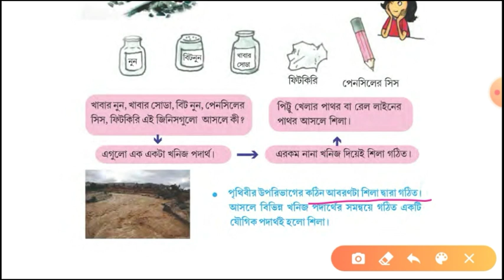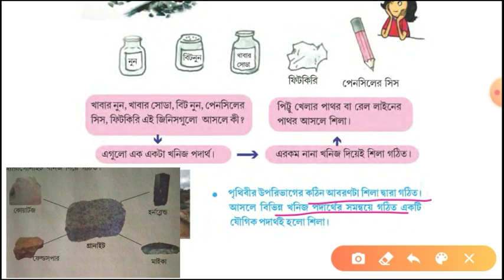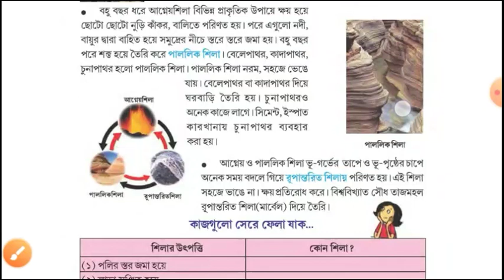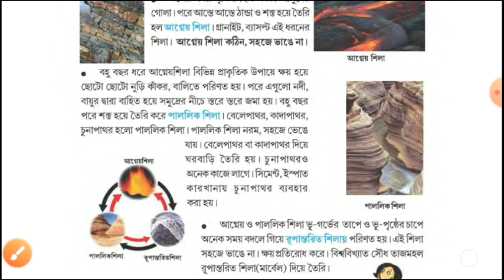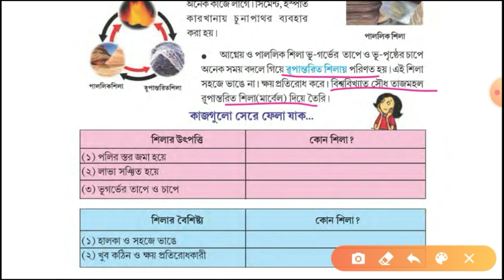সপ্তম শ্রেণী । ষষ্ঠ অধ্যায় - শিলা ও মাটি (Part-1) । SMD Sir । বিস্তারিত আলোচনা সহ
আমাদের এই ইউটিউব চ্যানেলে আমরা ষষ্ঠ থেকে দশম শ্রেণী পর্যন্ত ভূগোল বিষয়ের বিস্তারিত আলোচনা করে থাকি।
প্রত্যহ আমরা একটি একটি করে ক্লাস আপলোড করবো তো প্রত্যেকদিন আমাদের চ্যানেলে তোমরা নজর রাখবে নজর রাখলেই দেখতে পাবে। ভিডিও গুলো তোমার কাছে খুবই উপকারী হবে,আর ভিডিওগুলি বন্ধুদের সাথে শেয়ার করতে একদম ভুলে যাবে না তোমার যত বন্ধু আছে সিনিয়র দাদারা থাক বা ছোট ভাইয়েরা তাদের সাথে শেয়ার করে জানিয়ে দিও যে এই চ্যানেলে ভূগোল সংক্রান্ত প্রতিটি অধ্যায় নিয়ে আলোচনা হচ্ছে।